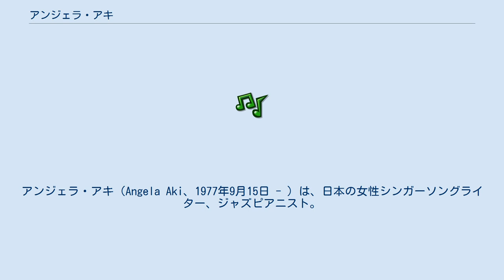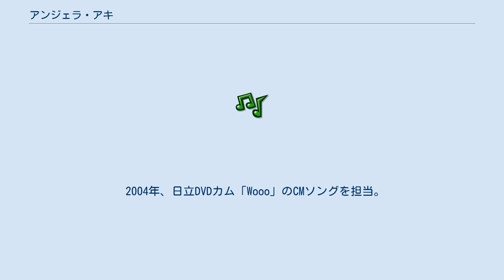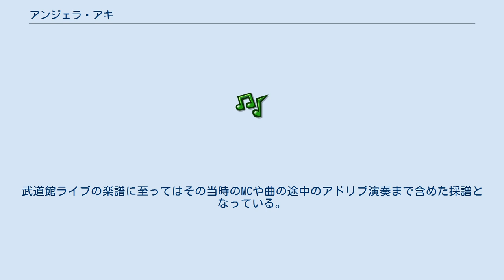アンジェラ・アキ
アンジェラ・アキ（Angela Aki、1977年9月15日 - ）は、日本の女性シンガーソングライター、ジャズピアニスト。
徳島県板野郡板野町出身。
日本人とイタリア系アメリカ人のハーフ。
身長166cm。
 1977年9月15日、徳島県板野郡で生まれる。
 1980年、3歳からピアノを習い始める。
徳島市の生光小学校に6年生まで通った後、1990年に岡山へ転居し、中学時代を過ごした。
中学は私立清心女子学園・清心中学校で過ごす。
 1992年の後半、15歳で家族とともにハワイに渡り、4年制の高校に通う。
この頃、ニルヴァーナやグリーン・デイの音楽に衝撃を受ける。
また、音楽以外にサーフィンにも打ち込んでいた。
 1996年、ワシントンD.C.のジョージ・ワシントン大学に入学、政治経済学を専攻。
大学1年生の時にサラ・マクラクランの学園祭ライブを見に行った際、スタジアム内の1万人の聴衆がサラと1対1で向かい合っているのを感じ、自らも音楽を通じて人とつながるために生まれてきた事を確信したという。
その経験がきっかけとなり、本格的に音楽活動を開始。
 大学卒業後、そのままワシントンで就職して歌手を目指すことになった。
昼間は会社で秘書として働き、夜は9時から12時までバーやライブハウスで歌うという二重生活が続いたが、次第にその生活に疑問を持つようになった。
そんな時、会社の上司に音楽に賭けてみることを勧められ、覚悟を決めた彼女は務めていた会社を退職。
中華料理店でのアルバイトの傍ら、クラブやライブハウスに出演し、デモテープの作成に務める。
 2003年2月、自作の曲がヤクルトのCMソングに採用される。
この楽曲提供がきっかけとなり、歌手デビューを志して26歳で日本に帰国。
各地に売り込みに回ったが、年齢が足かせとなり、とりあってくれるところは無かった。
しかしこの年の9月27日、椎名林檎の日本武道館でのライブを見てサラ・マクラクランのライブを見た時の確信を思い出し、『自分も3年後の2006年までにこの舞台に立つ』という目標を立てることで自分を奮い立たせた。
その後もライブハウスを巡ったりデモ曲を約500曲作ったりと、精力的に音楽活動を続けた。
 2004年、日立DVDカム「Wooo」のCMソングを担当。
 2005年3月、インディーズからピアノ弾き語りミニアルバム『ONE』をリリースし、日本でのCDデビューを果たす。
地道な下積み生活が関係者の目にとまり、好調だったミニアルバムのセールスも相まって、メジャーデビューが決まる。
 ワシントンに住んでいた頃にアメリカ人男性と結婚するが、離婚。
その後2007年3月9日に再婚したことをブログで発表した。
 2012年2月20日第一子となる男児を出産。
 徳島弁（阿波弁）で話す。
伊達眼鏡、Tシャツ（Haleiwa supermarketのTシャツを愛用）にジーンズ、及びコンバース社の靴を愛用している。
 好きな音楽について、メタリカ、マキシマムザホルモンを挙げている。
また、酔って家に帰る時に大声で歌う癖があり、その際のレパートリーの中で特に気に入っているのが大塚愛の曲「CHU-LIP」とのこと。
 2010年9月21日放送の『NEWS ZERO』内の「@CULTURE」で取り上げられた際、将来グラミー賞を獲る事を念頭に置いて活動する事を明言、その為に英語の曲を増やしたりグラミー受賞者のジャニス・イアンのスタジオを訪れるなど、すでに地盤固めに入っている。
目標達成に対する期間設定と行動が明確で、日本武道館の単独コンサートも目標設定の3ヵ月後だったという。
 影響を受けたミュージシャンとして、フィオナ・アップル、ベン・フォールズ、メイシー・グレイ、サラ・マクラクラン、椎名林檎、ジョニ・ミッチェル、スマッシング・パンプキンズ、アラニス・モリセット、コールドプレイ、TLC、カニエ・ウエストなどの名前を挙げている。
 アメリカ在住当時は英語で作詞していたが、鬼束ちひろの『月光』を聴いて「日本でもアラニス・モリセットやサラ・マクラクランのように自分の身を削って痛々しい部分をさらけ出すような曲を作っても良いんだ」と悟り、日本に帰国後は日本語で歌詞を書くことにこだわり続けている。
 ピアノ弾...